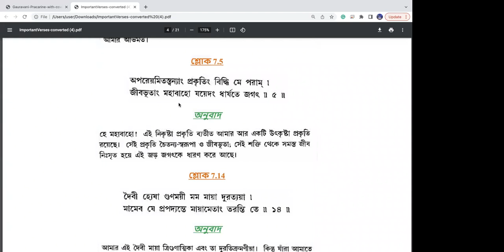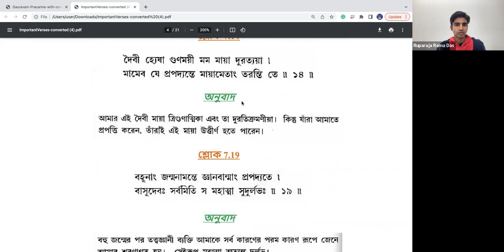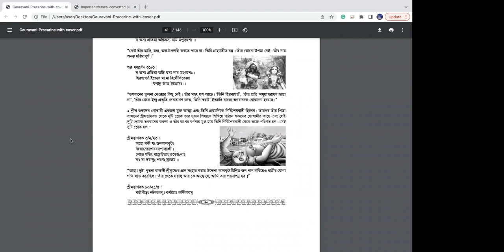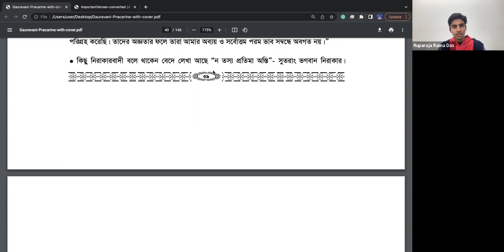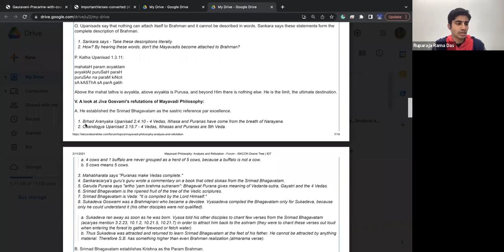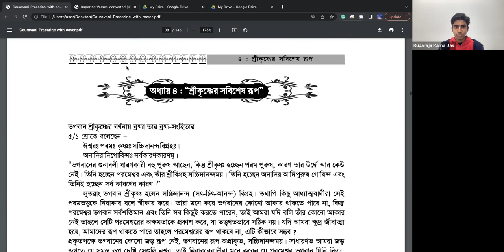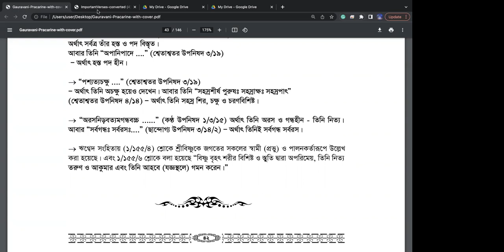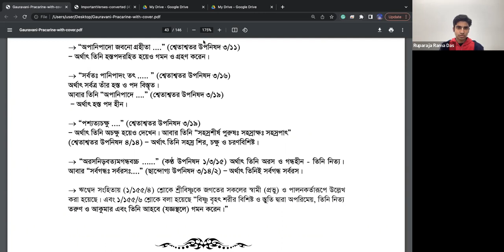Gouravani Pracharine | Day - 19 | Personal Form of Lord - Part 3